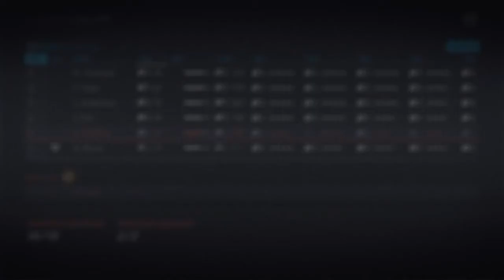New York Rangers Franchise Mode Ep. 9 - Up To January!!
Welcome back to a new video :D

Here we have the New York Rangers franchise mode!!! Enjoy :)

(ABOUT ME)

I'm just a guy who plays video games :D